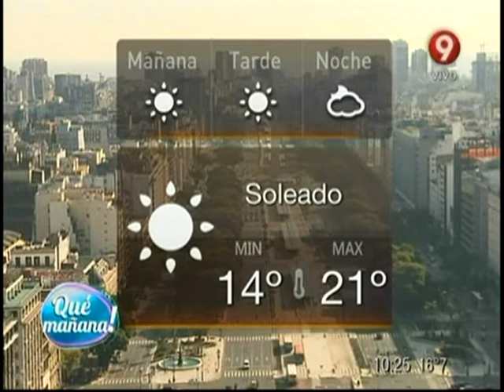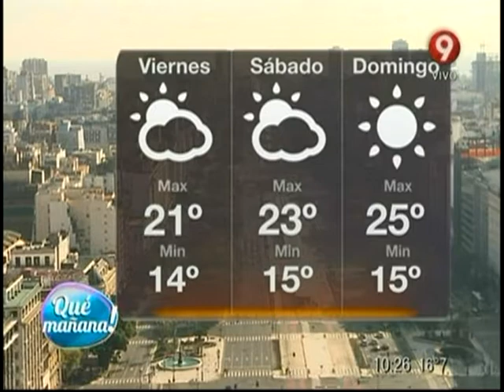El clima para el 1° de mayo